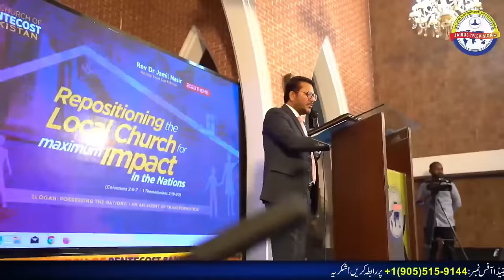Dr Jamil Nasir Live یروشیلم --ایک خد ا۔تین کتابیں۔تین مذاہب ---ایک باپ کی اولاد ...پھر لڑائی کیوں؟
یروشیلم
ایک خد ا۔تین کتابیں۔تین مذاہب
ایک باپ کی اولاد
پھر لڑائی کیوں؟
جانئیں! ڈاکٹر جمیل ناصر کی زُبانی
Speaker : Dr Jamil Nasir
EDIT / POST / DIR
DOP DIR